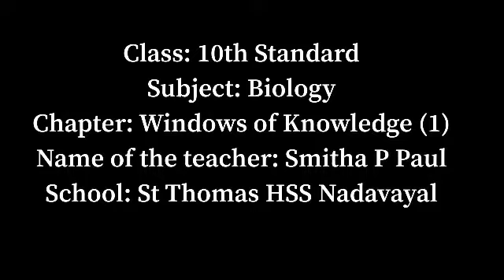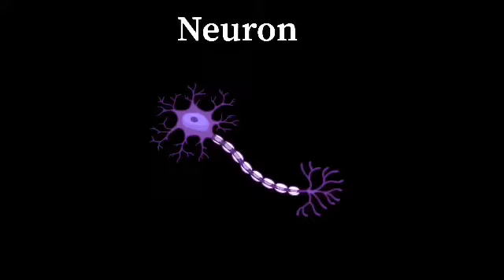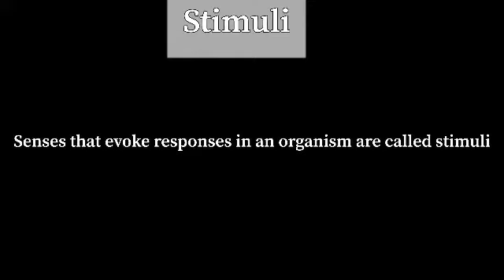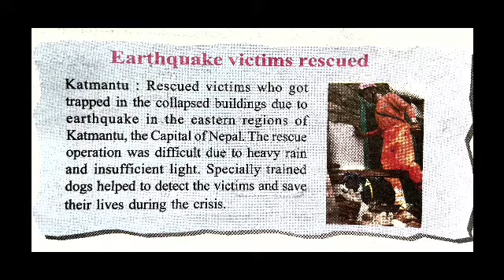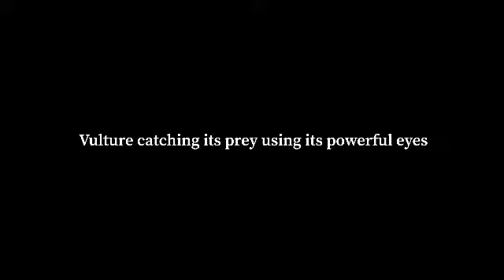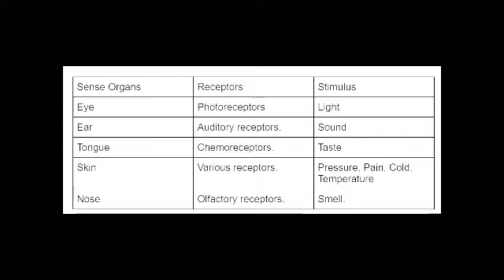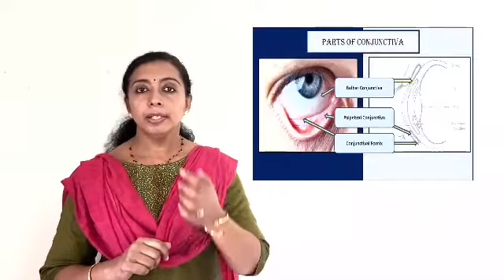STD 10 BIOLOGYChapter Windows of knowledge PART 1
SMITHA P PAUL
St  THOMAS HSS NADAVAYAL